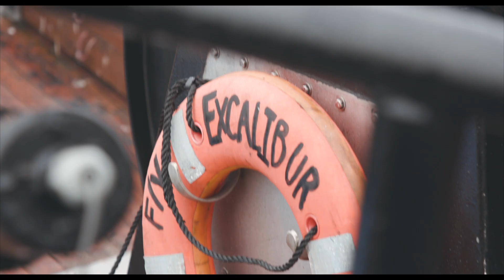O.F.C.C. INTRO (Oregon Fisherman's Cable Committee)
An introduction to a 20 minute long Cinematic tutorial for fisherman, currently in production.

In July 1998, some concerned Oregon commercial trawl fishermen negotiated a cooperative agreement with WCI Cable, Inc. and Alaska Northstar Communications, LLC (WCICI/ANC/NorthStar Network), two related fiber optic cable companies operating a fiber optic cable landing at Nedonna Beach, Oregon. The Oregon Fishermen's Undersea Cable Committee Agreement (Oregon Fishermen's Agreement) was the first effort by two industries to discuss, describe and delineate their shared use of a community resource-the ocean.
The Oregon Fishermen's Agreement is the Magna Carta between member West Coast commercial fishermen and fiber optic cable companies. The OFCC intends to maintain, and build upon, its long history of collaborating with the fishing and undersea telecommunications industries in order to reach mutually satisfactory solutions to ocean use issues.